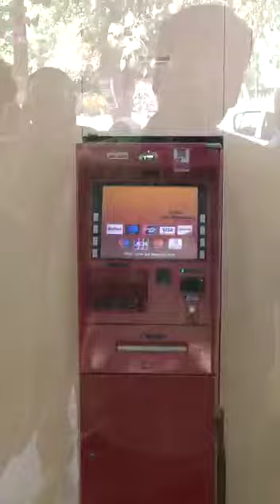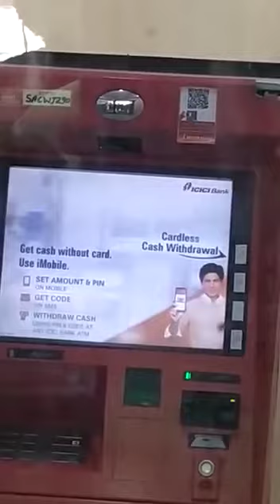Black Cobra in ATM alfalah bank snake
jubanto vines -Black Cobra in ATM alfalah bank snake